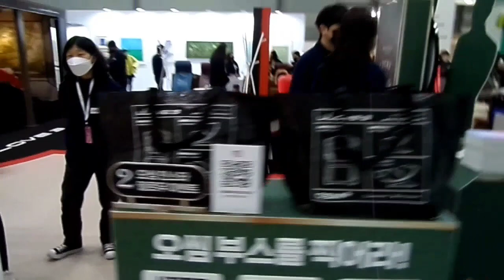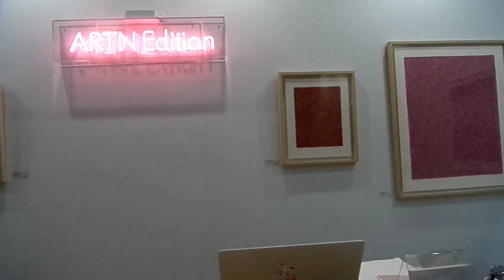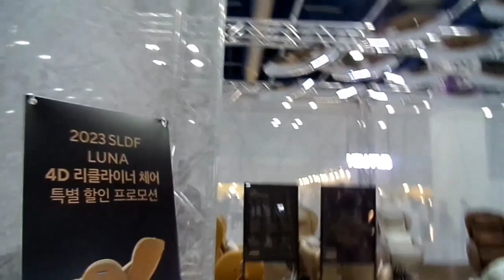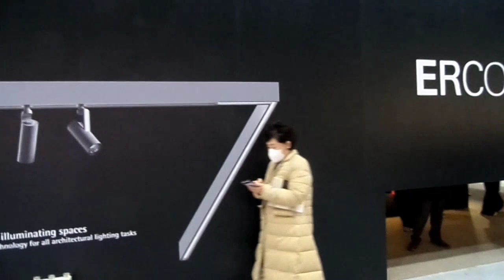서울리빙디자인페어 2023- 코엑스